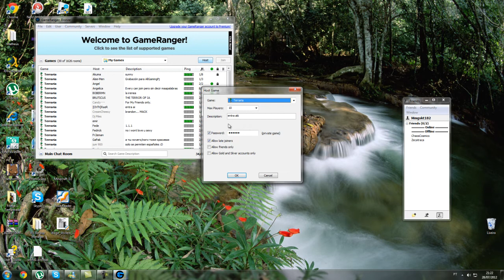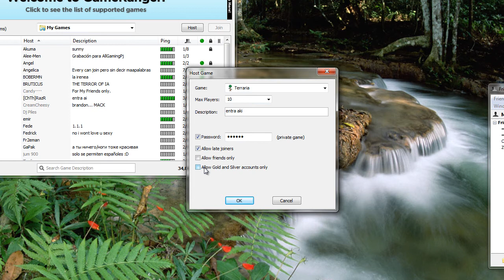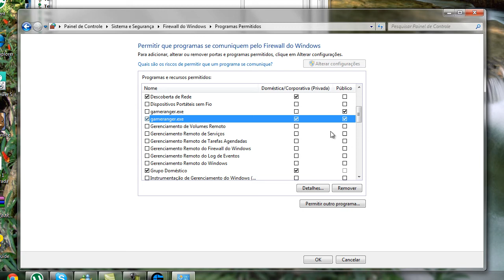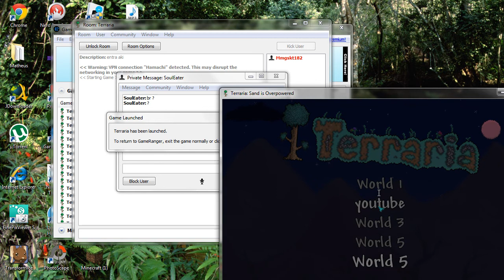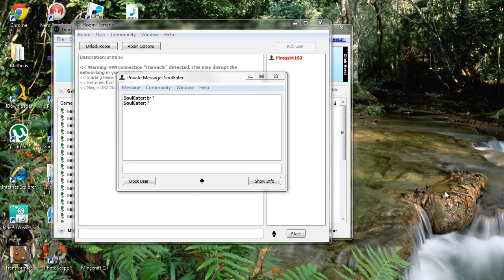Como criar uma sala no Gameranger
tambem como liberar o firewall do windows
para poder jogar jogos online